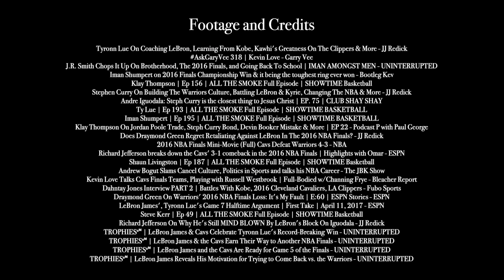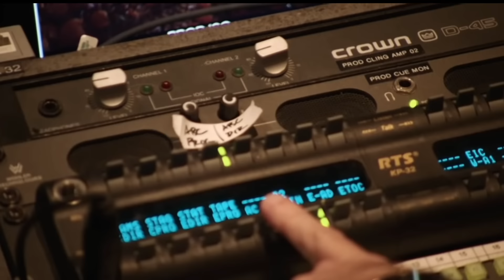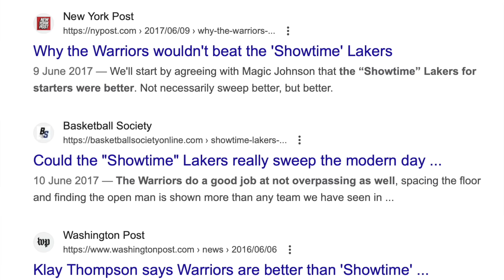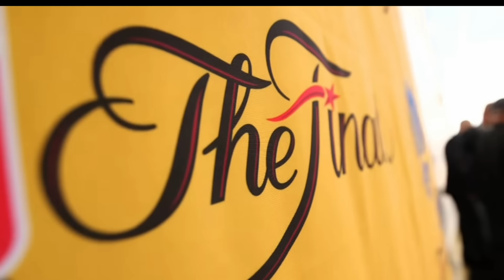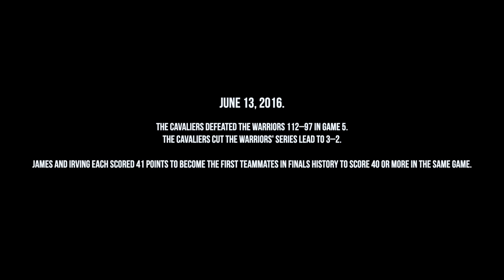When Poking the Bear Goes Wrong - 2016 LeBron James Edition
Footage and Credits

Tyronn Lue On Coaching LeBron, Learning From Kobe, Kawhi's Greatness On The Clippers & More - JJ Redick
J.R. Smith Chops It Up On Brotherhood, The 2016 Finals, and Going Back To School | IMAN AMONGST MEN - UNINTERRUPTED
Iman Shumpert on 2016 Finals Championship Win & it being the toughest ring ever won - Bootleg Kev
Stephen Curry On Building The Warriors Culture, Battling LeBron & Kyrie, Changing The NBA & More - JJ Redick
Andre Iguodala: Steph Curry is the closest thing to Jesus Christ | EP. 75 | CLUB SHAY SHAY
Klay Thompson On Jordan Poole Trade, Steph Curry Bond, Devin Booker Mistake & More | EP 22 - Podcast P with Paul George
Richard Jefferson breaks down the Cavs' 3-1 comeback in the 2016 NBA Finals | Highlights with Omar - ESPN
Andrew Bogut Slams Cancel Culture, Politics in Sports and talks his NBA Career - The JBK Show
TROPHIESˢᴹ | LeBron James & Cavs Celebrate Tyronn Lue's Record-Breaking Win
TROPHIESˢᴹ | LeBron James & the Cavs Earn Their Way to Another NBA Finals
TROPHIESˢᴹ | LeBron James Reveals His Motivation for Trying to Come Back vs. the Warriors